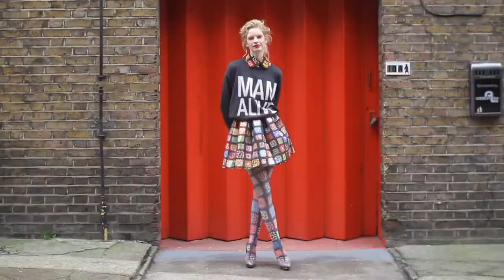OK Go Geo Art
OK Go Geo Art film as part of Hello Evoque project by Land Rover.

Copyrights Jaguar Land Rover

Grayling Netherlands is the official communications consultancy for Jaguar Land Rover Netherlands.